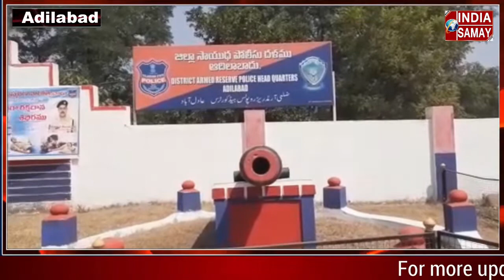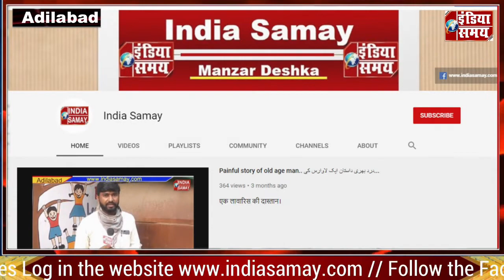18 Bikes recover from the thief. SP Adilabad. Bike chor ko police ne kiya girftar.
موٹر سائیکل چوری کے ملزم کو پولیس نے لیا حراست میں ۔